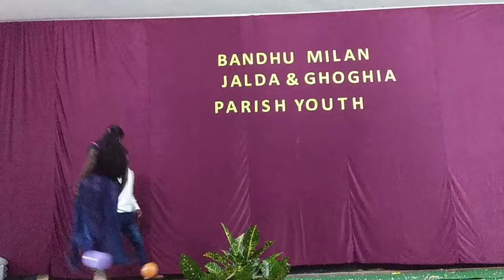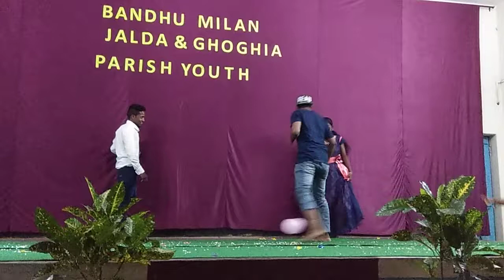Balloon Game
Jalda & Ghoghya
Parish Youth